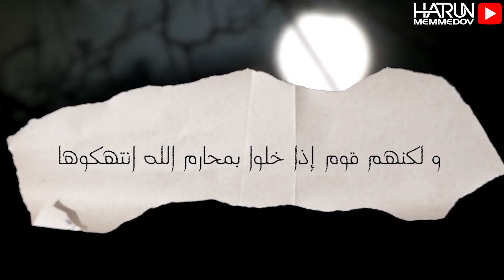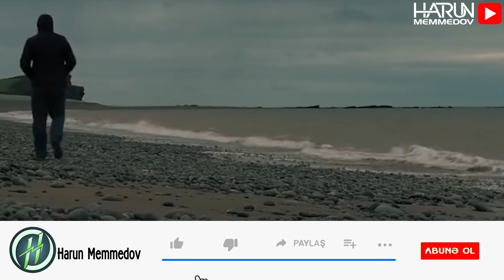BUNU ETSƏN BÜTÜN XEYİR ƏMƏLLƏRİN SİLİNƏR - Harun Memmedov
بِسْمِ اللهِ
Allahın salamı, əmin amanlığı bərəkəti üzərinizə olsun.Bu kanalda bacardığım qədər Allahı, Onun ayətlərini insanlara xatırlatmağa çalışıram.Və bunu yalnız Rəbbimin rizasını qazanmaq üçün edirəm (Youtube reklamlarını söndürmüşəm pul qazanmıram) Bu xeyir işdə sizində payınızın olmağını istəyirsizsə mənə bu link 💸 ◀️ ▶️ vastiəsi ilə yardımçı ola bilərsiz.Göndərdiklərinizi yalnız ehtiyacim olduqu halda özümə götürərəm, ehtiyacım olmadıqı halda isə ehtiyaclı olan müsəlman ailələrə dağıdıram. "Mallarını Allah yolunda xərcləyənlərin və xərclədiklərinin ardından minnət qoymayan və əziyyət verməyənlərin, Rəbbi yanında mükafatları vardır. Onlara heç bir qorxu yoxdur və onlar kədərlənməyəcəklər" (Bəqərə surəsi 262)